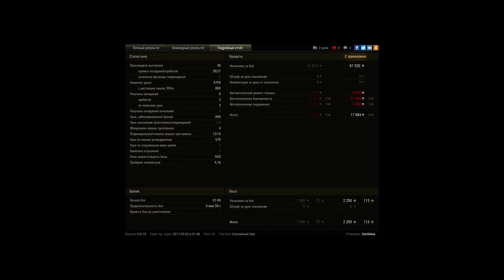Первый Мастерос на Т54обл(9лвл)